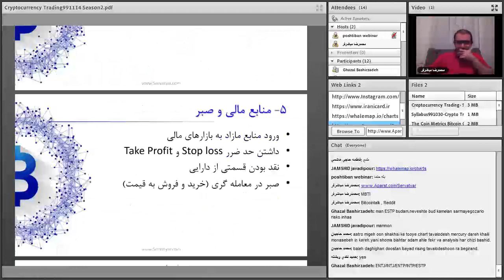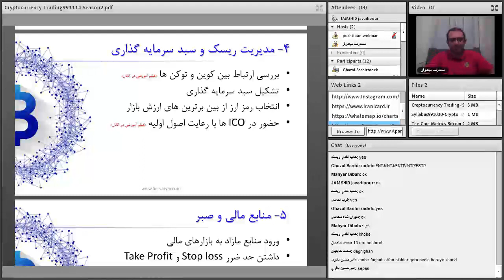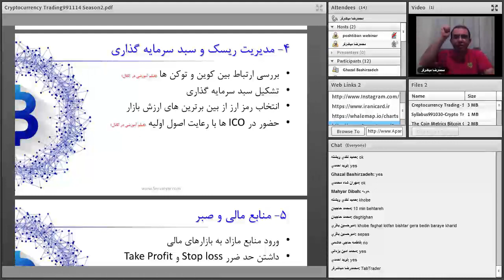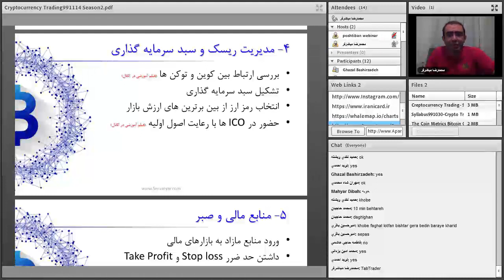تحلیلگری و معامله گری پیشرفته ارزهای دیجیتال | قسمت هفدهم از شصت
فهرست
00:00 زمان استراحت کلاس بوده، لطفا از دقیقه شش شروع کنید
04:30 پاسخ به سئوالات دانشجویان
11:00 مدیریت ریسک و سبد سرمایه گذاری ارزهای دیجیتال